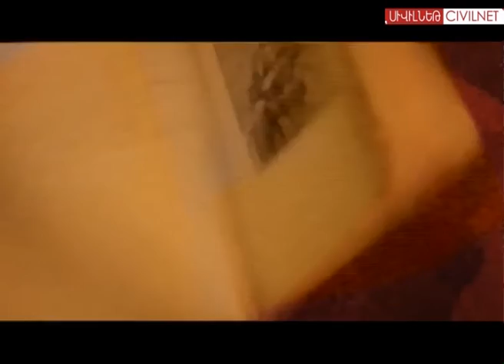Մելոդրամայից դեպի մեդիտացիա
Ամերիկաբնակ հայ ռեժիսոր Հայկ Համբարձումի նոր ֆիլմը՝ «Մեծարենց» խաղարկային կարճամետրաժն ընդգրկված էր «Ոսկե ծիրան» փառատոնի արտամրցութային ծրագրում: Հեղինակը պատմում է իր ֆիլմերի և գեղարվեստական ձևի փնտրտուքի մասին: